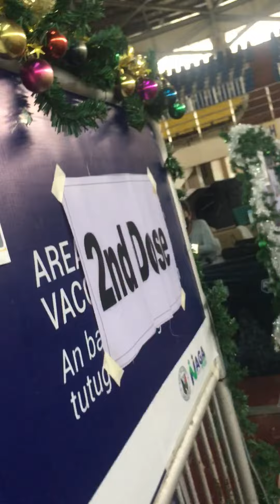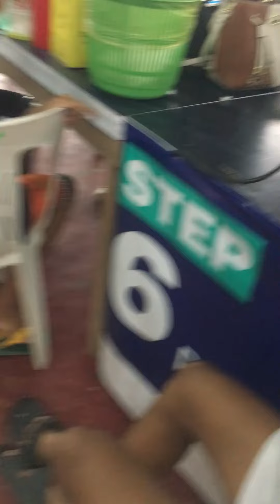FULLY VACCINE GALA SIDE EFFECT HAHAHAHA! | BOY LODI OFFICIAL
Grabe pala apekto pag fully vaccine kana, biruin mo sa isang araw dalawang resort HAHAHAHAHA!!